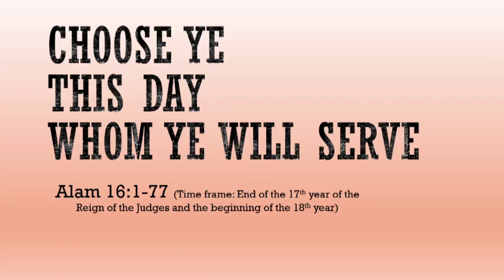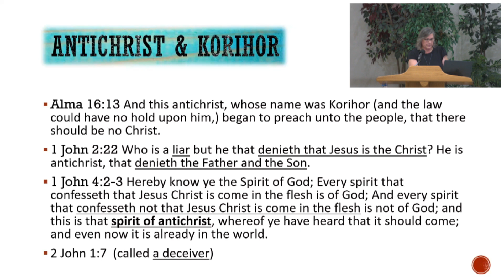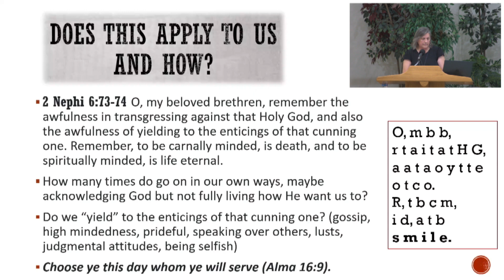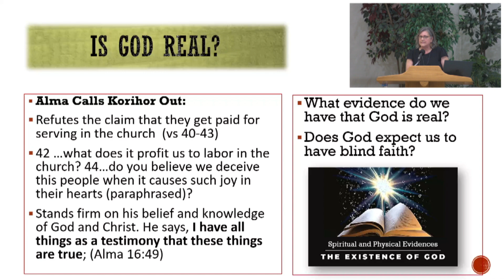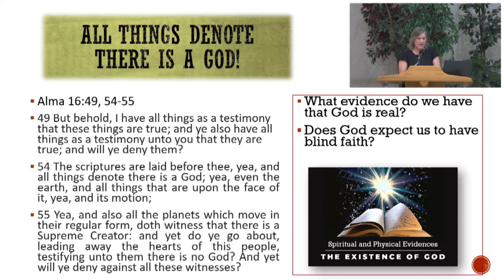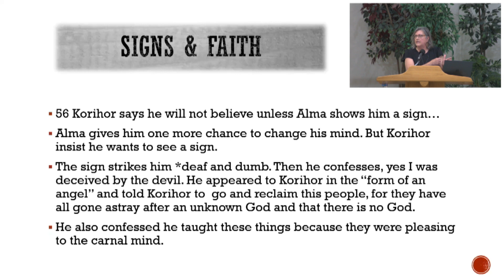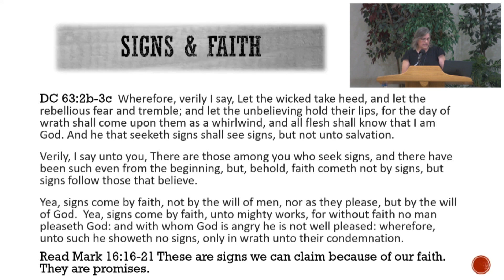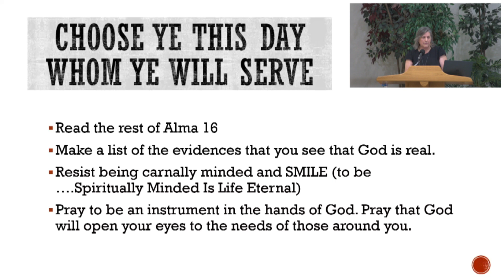Connie Smith - Book of Mormon (Again) - Class 28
Living Hope Restoration Branch

*Summary*
The discussion centers around Alma chapter 16, focusing on the story of Korihor, an Antichrist figure who teaches false doctrines and denies the existence of God. The themes of choice, the nature of good and evil, and the importance of faith over signs are emphasized. Alma confronts Korihor, illustrating the dangers of a hardened heart and the spiritual consequences of rejecting truth.

*Highlights*
*1. Introduction of Korihor:* The Antichrist figure who preaches against Christ.
*2. Choice and Agency:* “Choose ye this day whom ye will serve” emphasizes personal responsibility.
*3. The Nature of Good and Evil:* All individuals must discern between good and evil.
*4. Signs vs. Faith:* Alma teaches that faith comes before signs, not the other way around.
*5. Hardened Hearts:* The dangers of rejecting truth and spiritual blindness are highlighted.
*6. Elma’s Conviction:* Alma’s testimony is rooted in personal experience and the desire to share truth.
*7. Consequences of False Doctrine:* Korihor’s teachings lead to chaos and spiritual destruction for himself and others.

*Key Insights*
*1. Theme of Choice:* The repeated call to choose aligns with the fundamental belief in agency, highlighting that individuals are responsible for their spiritual paths. This underscores the importance of personal conviction in faith.
*2. Antichrist Defined:* The term “Antichrist” is not limited to one figure; rather, it embodies any spirit or doctrine that denies Christ. This broadens the understanding of spiritual opposition throughout history.
*3. Faith vs. Signs:* The narrative underscores that genuine faith does not rely on signs but on internal conviction. This challenges modern believers to cultivate a deeper faith that persists regardless of external validation.
*4. Hardened Hearts:* The consequences of a hardened heart are severe, leading to spiritual desolation. This serves as a warning about the dangers of pride and disbelief in the face of truth.
*5. Role of Testimony:* Alma’s testimony reflects the power of personal experience in faith. Sharing testimonies can inspire and uplift others, emphasizing the communal aspect of spiritual journeys.
*6. Deception in Doctrine:* Korihor’s teachings reveal how easily individuals can be led astray by appealing to the carnal mind. This serves as a cautionary tale about the importance of discernment in spiritual matters.
*7. God’s Support vs. Deception:* The contrasting natures of God’s support and Satan’s deception highlight the spiritual battle faced by believers, reminding them to seek divine truth amidst worldly distractions.